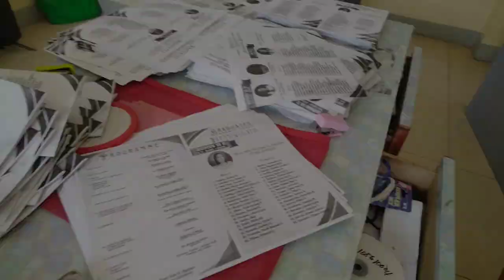School Year 2023-2024: Just a glimpse of moments🌻😉